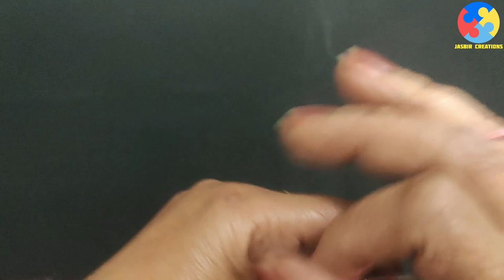Knitting Woolen Boots | Socks for Girls & Boys (Hindi) Jasbir Creations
Press Bell Icon for Next Videos Notifications.